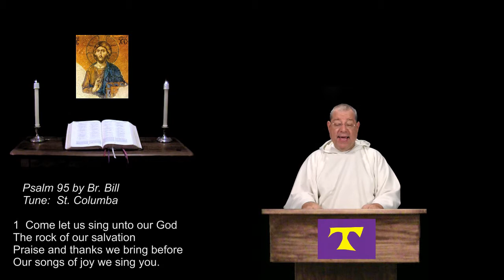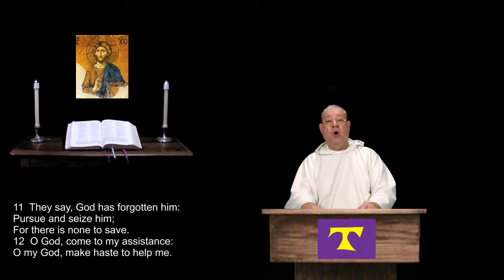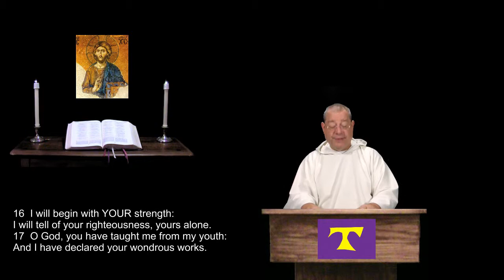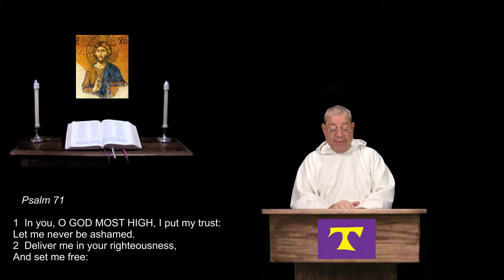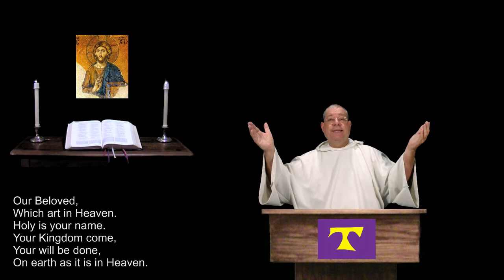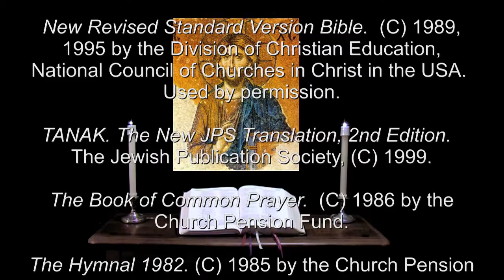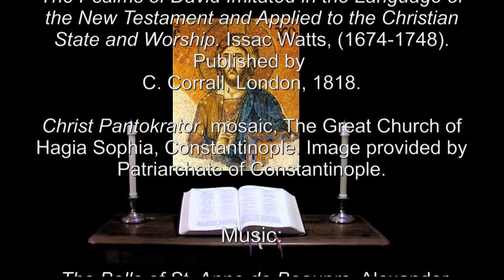25 Feb 2016 Thursday Morning Prayer